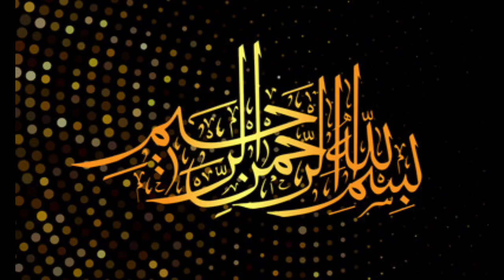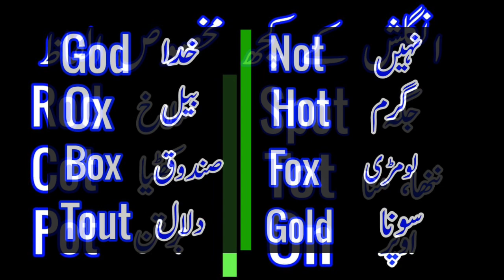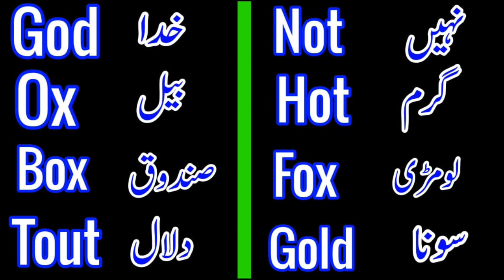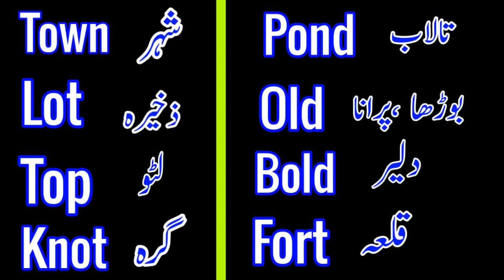Similar sounding words in English/English ke ham aawaz alfaz/Spoken English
similar sounding words,

english speaking,

learn english speaking everyday,

learn english,

english,spoken english,

spoken english,

learn english,

english,

english speaking,

english grammar,

bangla to english,spoken english tutorial,

english for beginners,spoken english

 books,

Spoken English

Links

Lesson:-1

Lesson:-2

Lesson:-3

Lesson:-4

Lesson:-5

Lesson:-6

Lesson:-7

Lesson:-8

Lesson:-9

Lesson:-10

Lesson:-11

Lesson:-12

Lesson:-13

Lesson:14

Lesson:15

Lesson:-16

Lesson:-17

Lesson:-18

Lesson:-19

Lesson:-20

Lesson:-21

lesson:-22